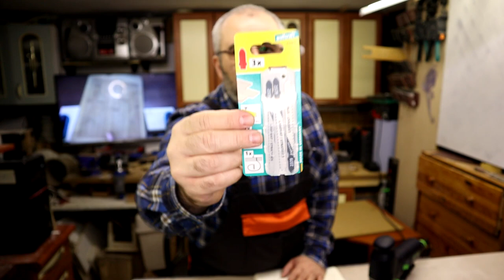Czym ciąć panele podłogowe - Testujemy brzeszczoty do wyrzynarki.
Planujesz remont podłogi ?? Panele na podłodze ale nie wiesz czym ciąć ?? Zobacz jak tnie brzeszczot w mojej prezentacji.

Wyrzynarka to jedno z elektronarzędzi najczęściej wykorzystywanych przez majsterkowiczów, którzy poszukują precyzyjnego sprzętu do cięcia prostego lub po łukach. Dostępne na rynku brzeszczoty do wyrzynarek są dopasowane do pracy w drewnie, miękkim metalu i tworzywie sztucznym oraz stali, cegle, czy ceramice. Czym się kierować podczas wyboru brzeszczotów i na co zwrócić szczególną uwagę? Zapoznajcie się z naszym poradnikiem.

Brzeszczoty do wyrzynarek stanowią część roboczą. Ostrze wykonuje ruchy posuwisto - zwrotne w dół i w górę, dzięki czemu, przy użyciu niewielkiego nakładu siły, można wykonać precyzyjne cięcie zgodne z ustaloną wcześniej linią cięcia. Na rynku dostępne są również wyrzynarki wahadłowe, umożliwiające podcinanie - w przypadku brzeszczotów w takim urządzeniu, ostrza wykonują wahadłowy ruch do przodu i do tyłu, tym samym podcinając materiał. Taka forma pracy sprawdza się podczas konieczności precyzyjnego cięcia grubego materiału. Jesteś początkującym majsterkowiczem, który chce wyposażyć się w odpowiednie narzędzia i akcesoria? Pamiętaj, że wybór brzeszczotów do wyrzynarek powinien być podyktowany tym, na jakim materiale chcemy pracować. Aby zapewnić sobie gwarancję bezpiecznej pracy i perfekcyjnego cięcia, zapoznaj się z radami dotyczącymi tego, czym się kierować kupując brzeszczoty do wyrzynarek.

Wybór brzeszczotów do wyrzynarek - czym się kierować?
Brzeszczoty do wyrzynarek dzielą się zarówno pod kątem tego, do pracy, na jakim materiale są dostosowane, jak i z jakiego tworzywa same zostały zrobione. Oznaczenia brzeszczotów do wyrzynarek, jakie możemy spotkać na rynku to:

HCS - to brzeszczoty do wyrzynarek wykonane z wysokowęglowej stali narzędziowej. Produkt tego typu to idealny brzeszczot do wyrzynarki do drewna, płyt drewnopochodnych, tworzyw sztucznych i cienkich metali. Brzeszczoty tego typu (bez zębów) sprawdzą się również podczas pracy ze styropianem
HSS - wykonane ze stali narzędziowej wysokostopowej. Dedykowane cięciu materiałów drewnopochodnych, drewna, w tym również z gwoździami. To idealny brzeszczot do wyrzynarki do metalu kolorowego i cienkich blach stalowych
HM - wykonane z bimetalu i węglików spiekanych. To brzeszczot do ceramiki,  cegły i stali nierdzewnej.
Wybierając konkretny model, zwróć uwagę również na oznaczenia brzeszczotów do wyrzynarek, które określają sposób mocowania, czyli rodzaj zaczepów w uchwycie wyrzynarki. Wyróżnić można 3 podstawowe typy:

typu U - najbardziej uniwersalny
typu T - z jednym noskiem, jest to najpopularniejsze mocowanie
typu 2T - z dwoma wypustkami, występuje zazwyczaj w starszych modelach, coraz rzadziej stosowany.